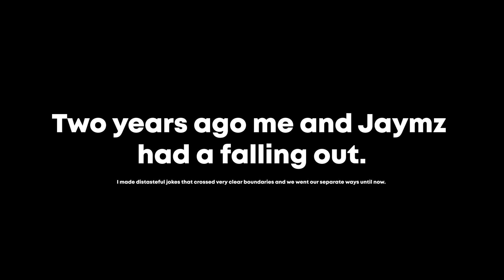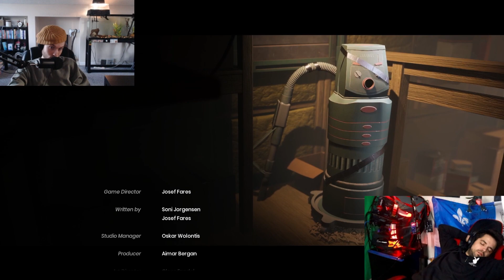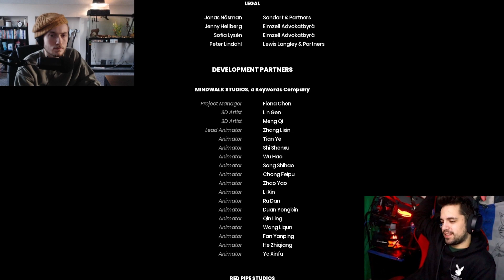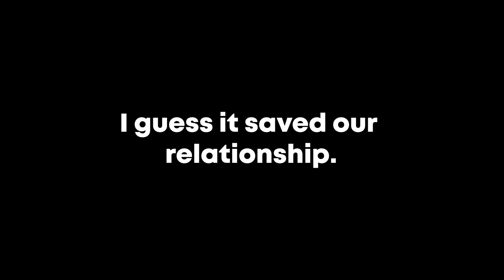Can It Takes Two Save Our Relationship?